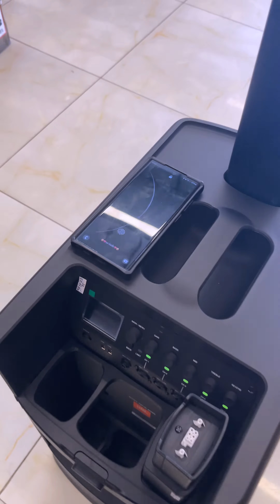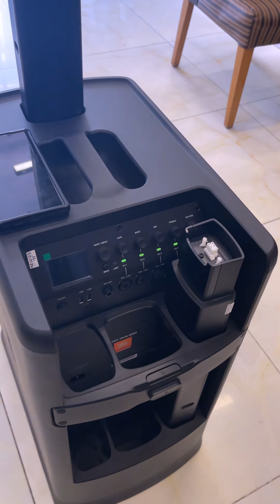JBL EON ONE MK2 & JBL VM300 យកជាសេតបញ្ចុះតម្លៃរហូតដល់ 289$...| M-Teller